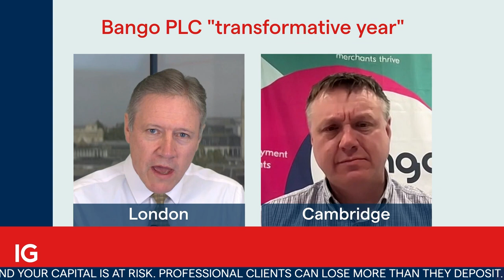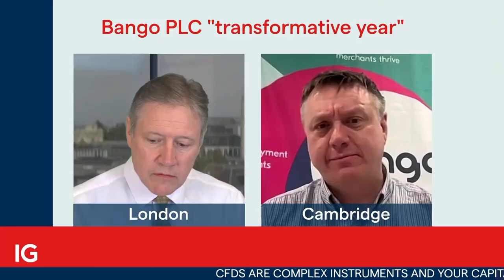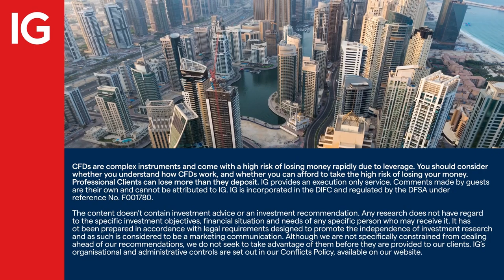Interview: Bango upbeat outlook after DOCOMO acquisition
Online payments specialist Bango PLC has just produced earnings that show an appreciable increase in revenues and earnings that topped expectations. IGTV’s Jeremy Nayor caught up with CEO, Paul Larby who discussed the impact of the €4 million acquisition of DOCOMO Digital last August.

About IG

IG MENA